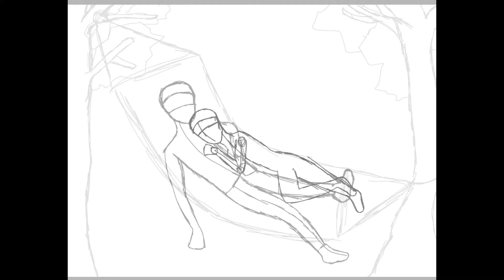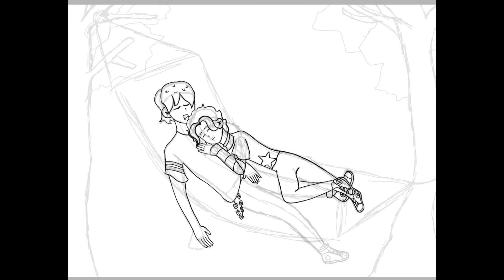LGBTQ+ OC art{BREEZYSTAGES}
Hello! This video is a speed paint of my OCs James(periwinkle and white hair) and Dillan(brown and red hair). I am hoping to make a webcomic with them soon. These characters will be used a lot when I post. If you have any art recommendations for me are my partner Apple(the other creator on this channel) comment and let us know! Have a wonderful day/night!